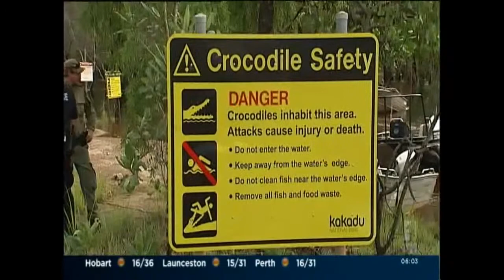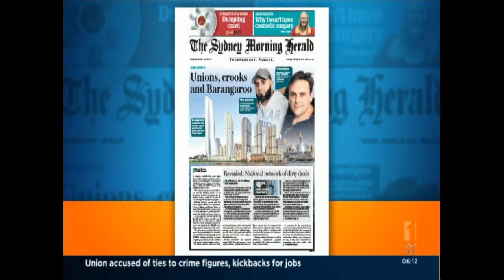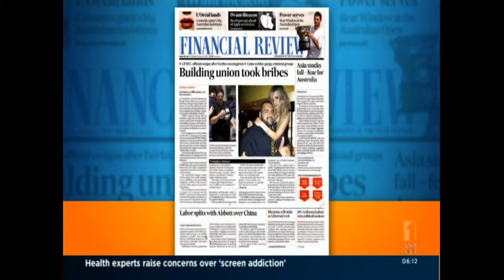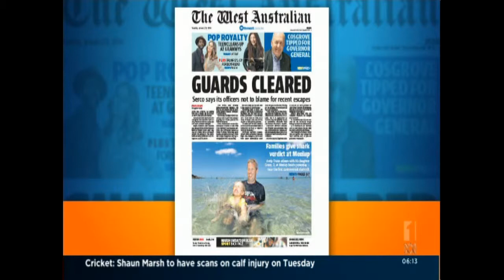ABC Breakfast News & Weather for 28.1.14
ABC Australia Breakfast News and Weather for 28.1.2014